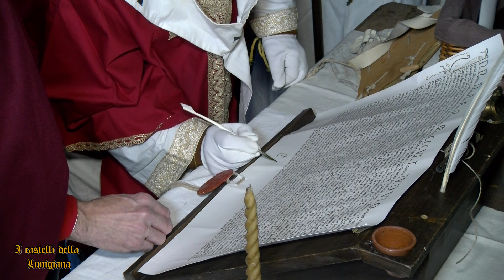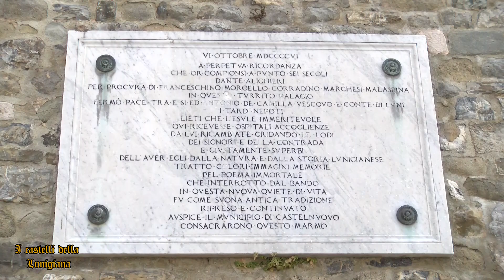I castelli della Lunigiana, ultima puntata in compagnia di Dante Alighieri 090123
Si conclude questa sera la serie "I castelli della Lunigiana",
un viaggio tra i castelli e i Malaspina.
In questa puntata il soggiorno del grande poeta italiano Dante Alighieri e la storia del castello di Lusuolo.
Il documentario sarà trasmesso dalla nostra emittente alle ore 21.30